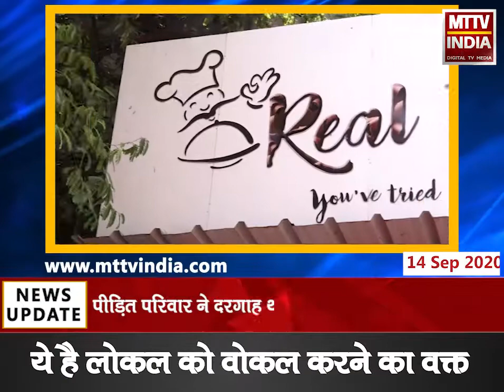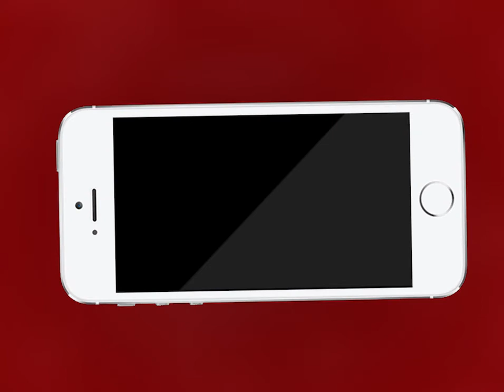Ajmer | दरगाह थाने में बुजुर्ग महिला के घर में हुई चोरी की वारदात | MTTV INDIA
दरगाह थाने में बुजुर्ग महिला के घर में हुई चोरी की वारदात
बुजुर्ग महिला सोती रही और चोर ने लॉकर तोड़कर किया 8 तोला सोना साफ
पीड़ित परिवार ने दरगाह थाने में चोरी की दी शिकायत